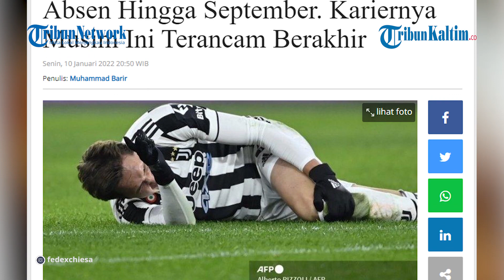Federico Chiesa Cedera Parah, Kariernya Musim Ini Terancam Berakhir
Pemain depan Juventus, Federico Chiesa akan absen hingga September.
Dia cedera parah setelah cedera ACL (anterior cruciate ligaments) dalam kemenangan dramatis 4-3 timnya melawan Roma asuhan Jose Mourinho di Serie A.
Cedera anterior cruciate ligaments (ACL) adalah salah satu gangguan yang terjadi pada ligamen cruciate anterior di lutut yang meregang berlebihan atau bahkan robek.

Editor: Jojo